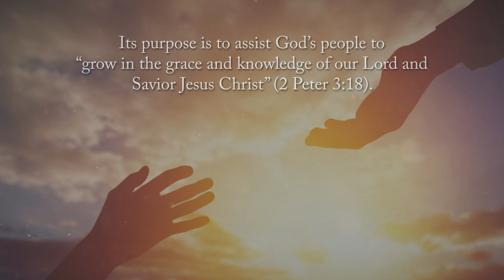Words Fitly Spoken by Philip Reid Blevins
Words Fitly Spoken: An Anthology of Puritan Quotes A-Z, Poems, Prayers, and Divine Names by Philip Reid Blevins